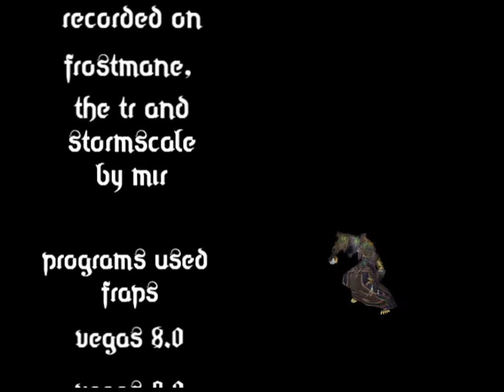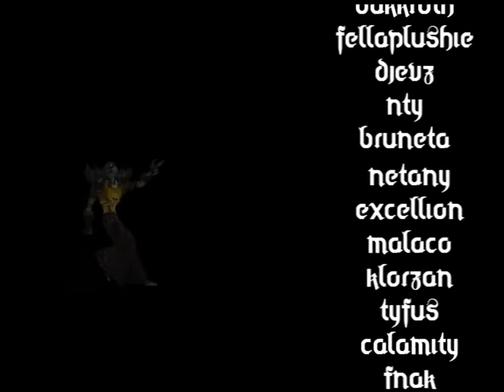Mir vol. 2 [HD]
Footage filmed in Season 8 [Wrathful] on EU-Cyclone.